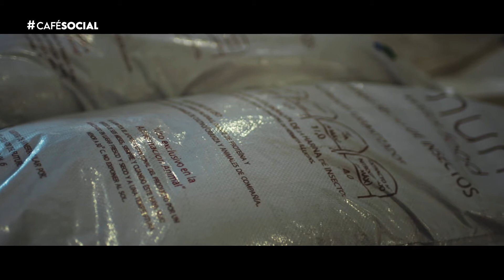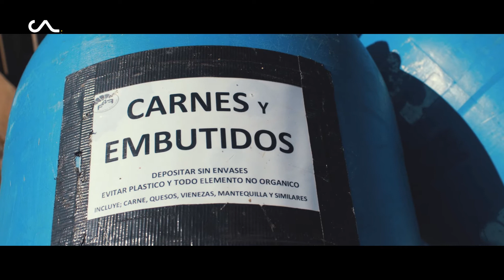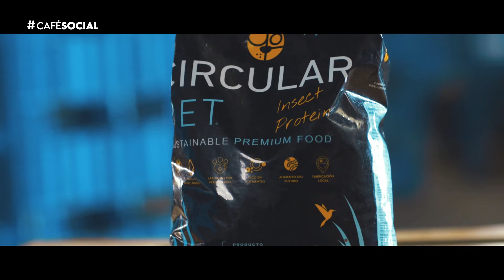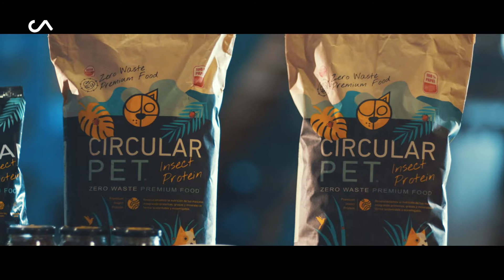Café Social: Capítulo 6 Temporada 4